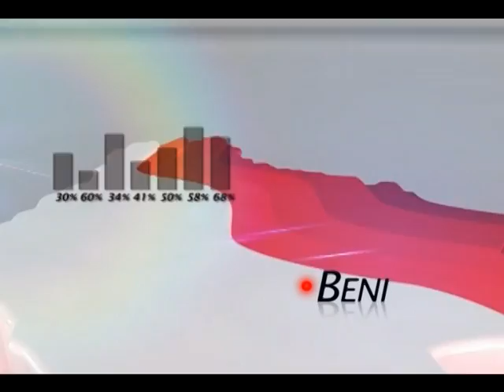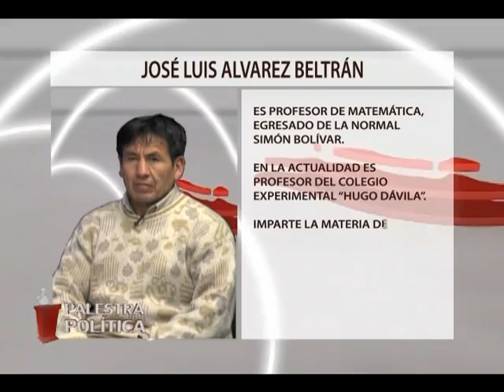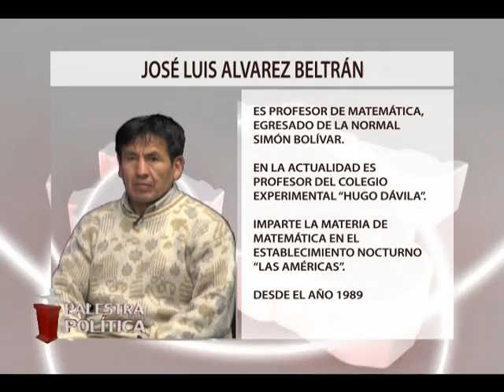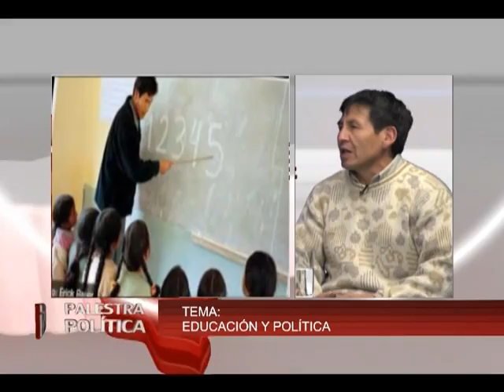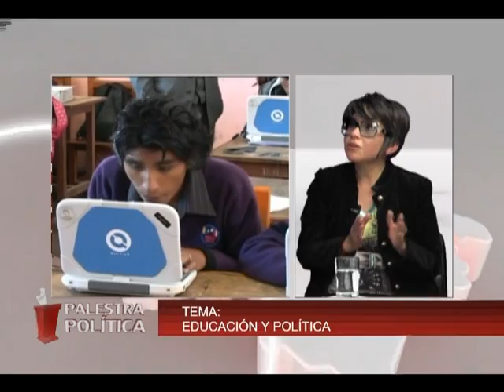PALESTRA POLITICA EDUCACION Y ELECCIONES